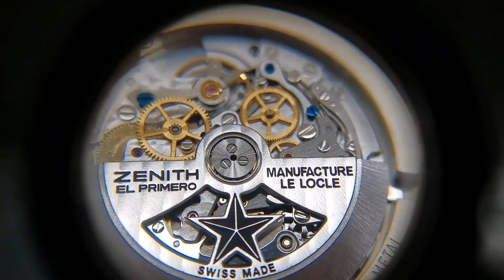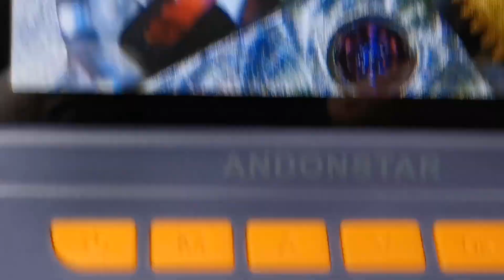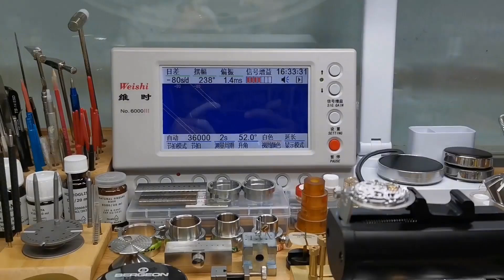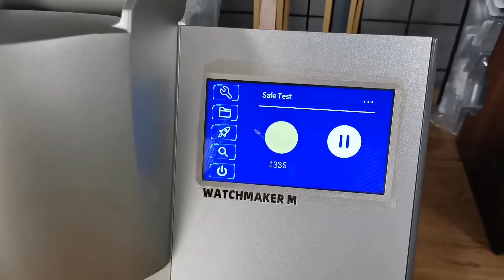ZENITH Chronograph CAL.400 Movement Break Damage Multiple Fault Repair Movement & Maintenance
Thanks!